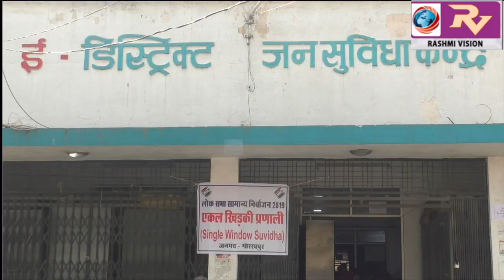ई-डिस्ट्रिक में स्थापित एकल खिड़की प्रणाली का एडीएम सिटी ने किया निरीक्षण कहा निर्वाचन आयोग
ई-डिस्ट्रिक में स्थापित एकल खिड़की प्रणाली का एडीएम सिटी ने किया निरीक्षण कहा निर्वाचन आयोग द्वारा जारी सुबिधा साफ्टवेयर ने राजनीतिक दल ले सकते है चुनाव में होने वाले विभिन्न कार्यक्रमों की परमिशन